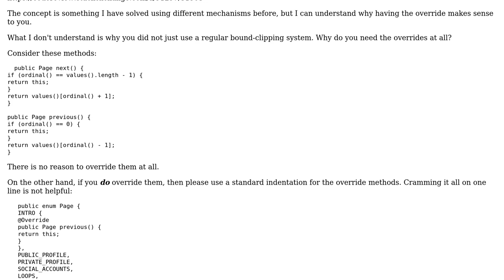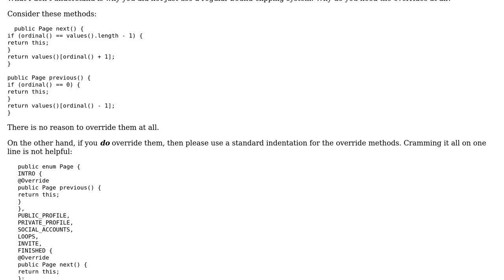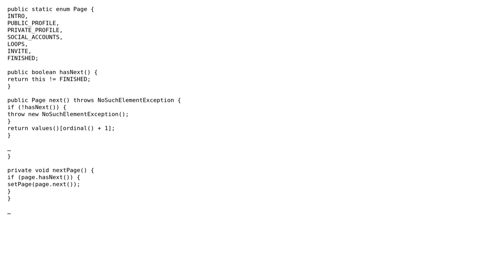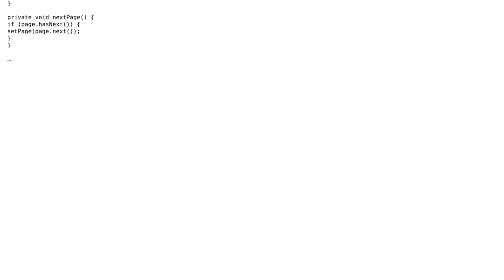Code Review: Page Enum with overridden methods for the first and last members (3 Solutions!!)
Code Review: Page Enum with overridden methods for the first and last members

With thanks & praise to God, and with thanks to the many people who have made this project possible! | Content (except music & images) licensed under CC BY-SA | Music | Images & others | With thanks to user rolfl user koceeng user janos user Derek user 200_success and the Stack Exchange Network Trademarks are property of their respective owners. You are responsible for your own actions.